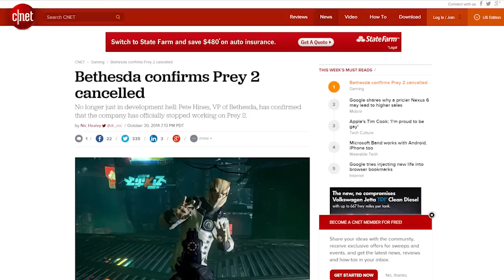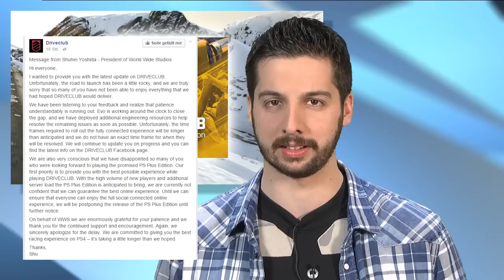Assassin's Creed mit Nazis & Prey 2 ist tot - News - Freitag, 31. Oktober 2014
Themen am 31. Oktober 2014:
Prey 2 offiziell eingestellt